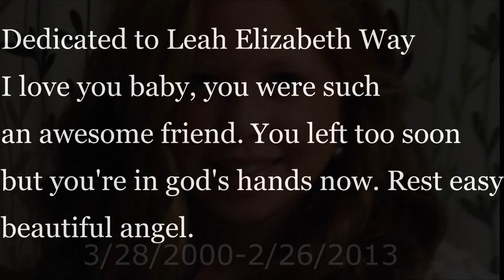I will shed the sins and struggles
I have carried all these years.

Please watch, to respect Leah.
Leah was a friend of mine.
I spent everyday with her. We'd always sit together at lunch, hang out in gym and 3rd block. She invited me to places. And always shared her food lol. I have alot of memories with her from just this year. And now she's gone.
In 2 days it will be exactly a month since that accident took her life. In 4 days it'll be her birthday. She was the best person I know. And when I say that, I mean it. I had always looked up to her. She was incredibly athletic. She played on the school's team for softball(her main sport), basketball, and volleyball. She stuck with me in volleyball tryouts and helped me. She was in her volleyball uniform at the time of the accident and was on her way to travelball practice. She made perfect grades and always tried. She was so smart and loving. She'd always help people out. At lunch, a boy was sitting by himself with no friends. She noticed him and moved our huge table to sit with him. That was just an everyday type of thing for her. She was so funny and fun to hang around with.
At the funeral I remember it clearly. She looked beautiful and I got to see her one last time. But most of the time, I didn't realize what was actually happening. I didn't let one tear drop until the service started. Then it poured. And I realized: "She doesn't want me to cry because she's in heaven. She's happy and in a better place. "
I miss her more and more everyday and still talk to her. Just hours later, a great family friend lost his battle to cancer. He was an amazing person also. We love him so much. And I know they're listening and watching over me. This song is perfect and describes me right now.

Rest easy Princess and Tony Williams (I'll always be your little Reb)
I promise I'll win for you.